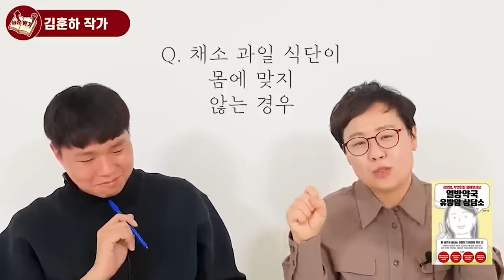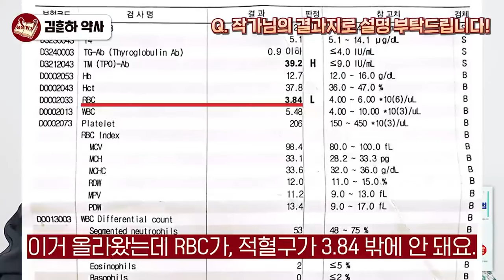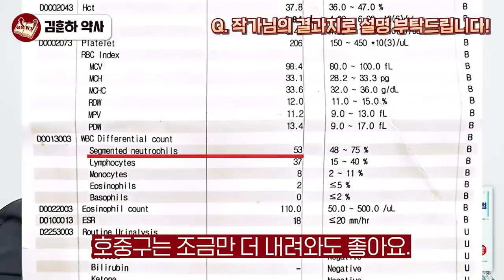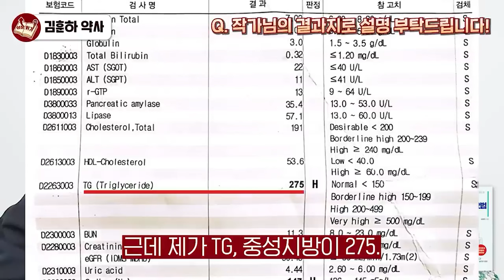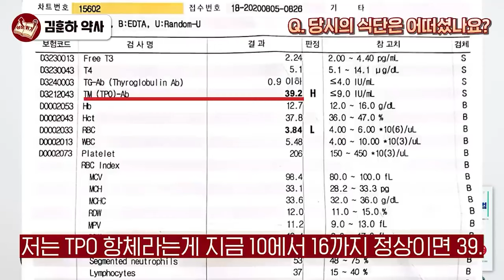유방암에 걸리고 매일 이걸 마셨더니 '암'세포가 싹 사라졌습니다 I 김훈하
📚 김훈하, 열방약국 유방암 상담소